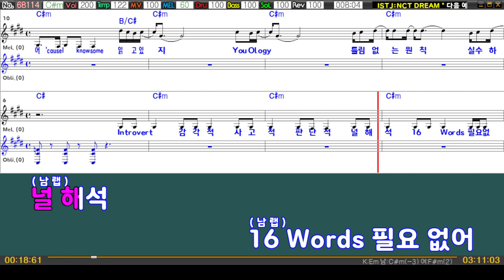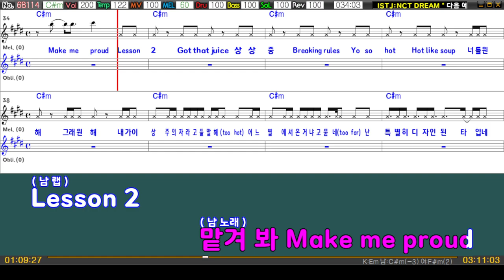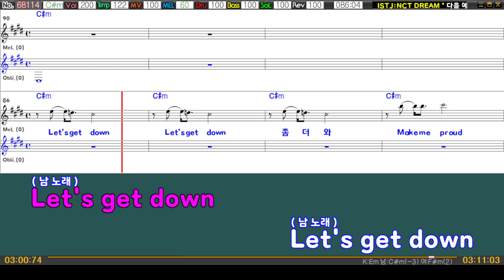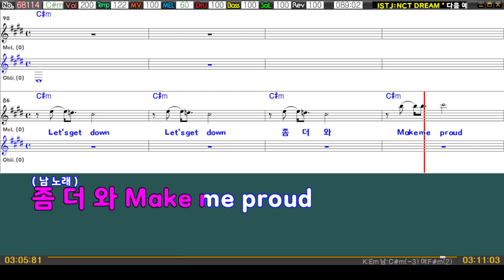ISTJ - NCT DREAM (남자키C#m) 여기MR / Karaoke / Music / 노래방 엔시티드림